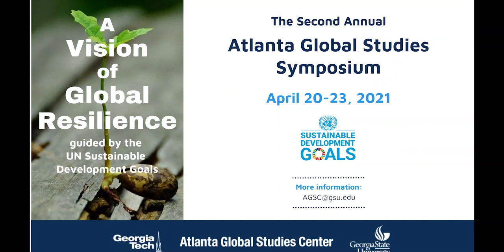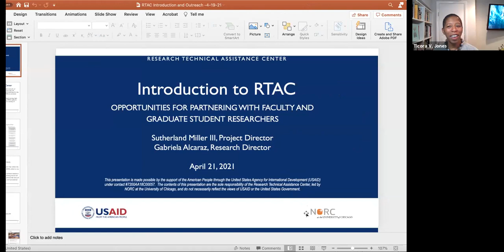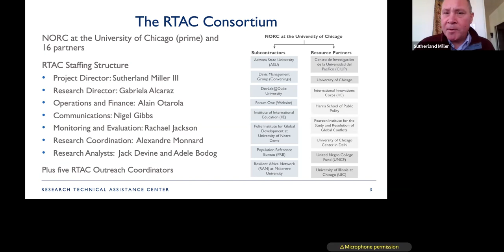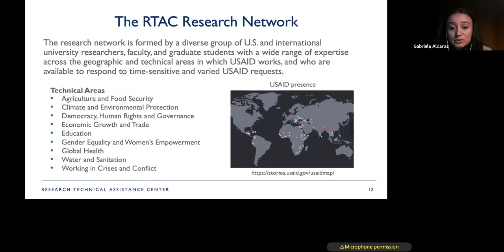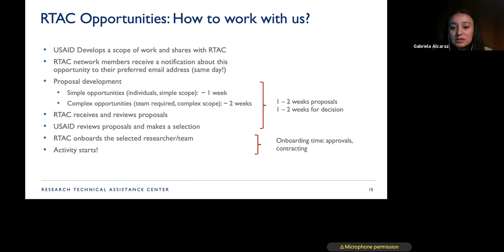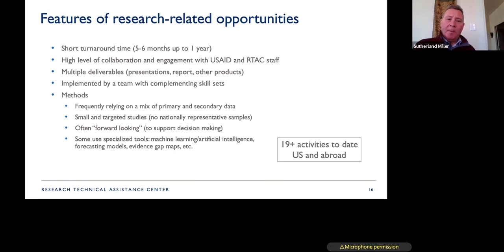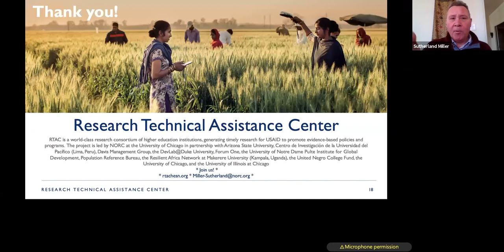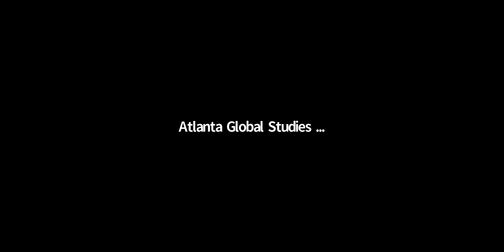USAID Opportunities for Faculty and Graduate Student Researchers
USAID Opportunities for Faculty and Graduate Student Researchers under the Research Technical Assistance Center:
The use of research in the context of international development has a long history within the U.S. Agency for International Development (USAID). Indeed, evidence-based research has informed USAID programming investments for many years. However, experience has taught us that conducting evidence-based research alone does not lead to better development outcomes. Rather, effective translation and utilization of research is also required to inform policy reform and change.

USAID’s Innovation, Technology, and Research Hub within the Bureau for Development, Democracy, and Innovation (DDI), established the Research Technical Assistance Center (RTAC) in 2018 to assist in both conducting new research with the participation of a global network of university-affiliated scholars, undertake a range of research translation and utilization activities, and provide other demand-driven technical assistance. RTAC represents a global network of academic researchers and development experts that provide on-demand expertise for USAID to promote evidence-based policies and programs. Through research, specialized training, high-level policy convenings, and short-term technical assistance, RTAC seeks to advance the impact of USAID’s development investments in a variety of sectors, worldwide.

Speakers:

Dr. Ticora V. Jones, Acting Director for the Innovation, Technology & Research Hub and the Deputy for Research in the Innovation, Technology & Research Hub of the US Agency for International Development
Sutherland Miller III, Project Director, NORC at the University of Chicago; USAID Research Technical Assistance Center (RTAC)
Gabriela Alcaraz, Research Director, USAID Research and Technical Assistance Center (RTAC)